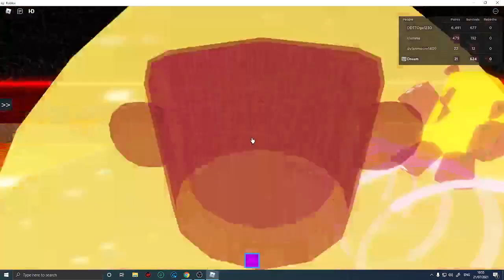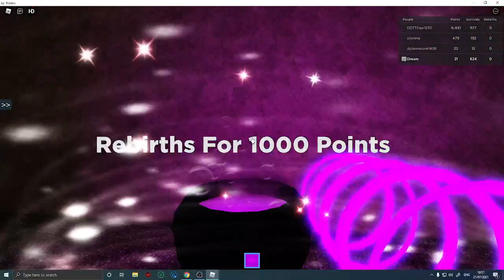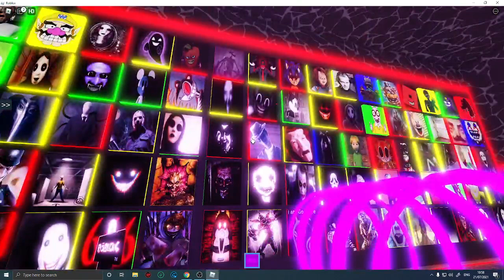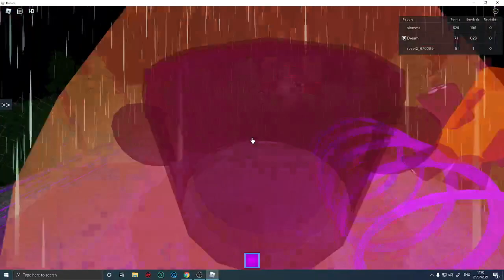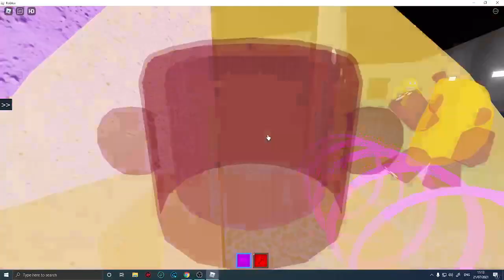Roblox The Elevator of scares [UPDATE PART 2]